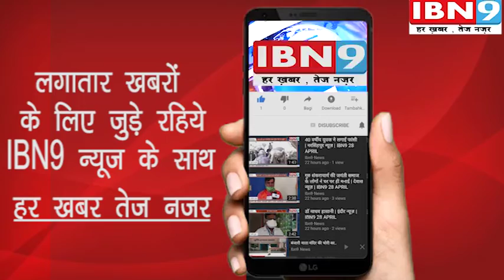लॉकडाउन तोड़ने वाले पर पुलिस ने की कार्यवाही | इन्दौर न्यूज़ | IBN9 20 MAY